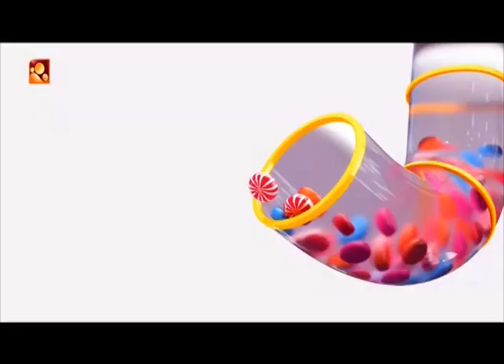'തന്നോട് ഒന്നും മറച്ച് വെയ്ക്കരുത് എന്ന് പദ്മയ്ക്ക് നിർബന്ധം '